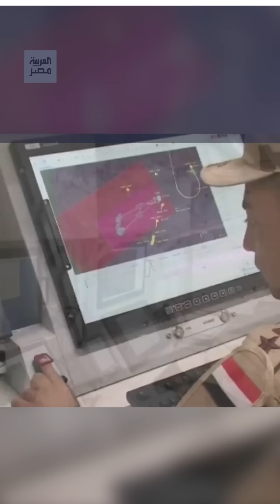"تمساح" و"صقر" وصاروخ "سطح سطح".. الجيش المصري يستعرض أحدث صواريخه الهجومية ومركباته المدرعة